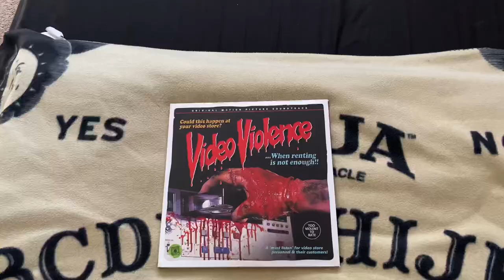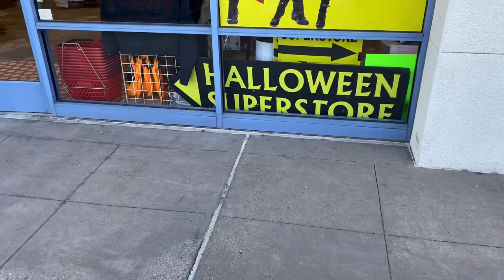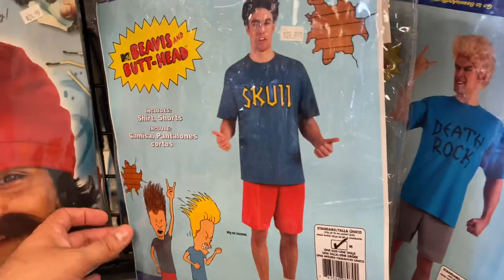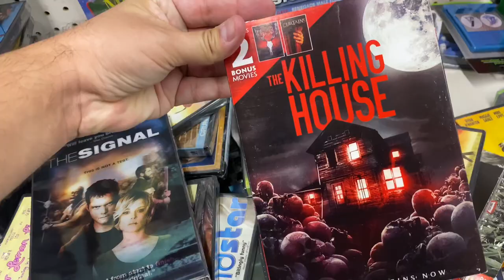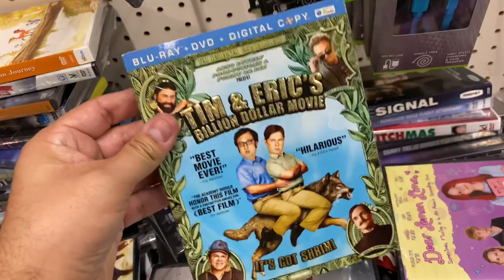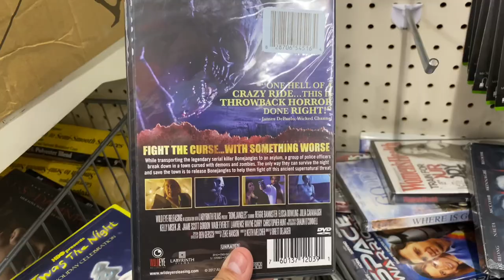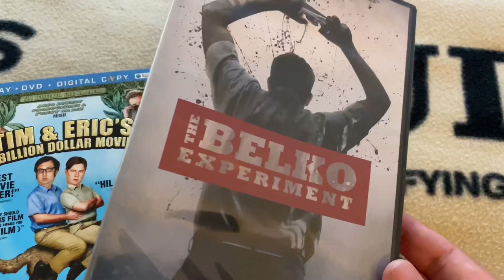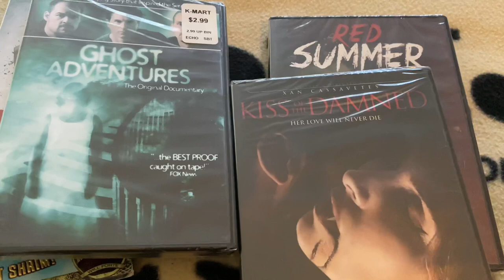Craft Beer/Halloween Shop & Dollar Tree Movies Oh My!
In this vid I hit up various places around town including Harland Brewing, Halloween shop & Dollar Tree for their movie sale!